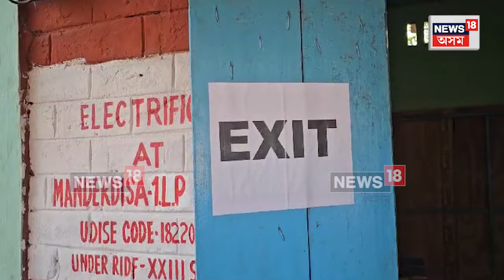Voters Queue Up In Dima Hasao For NCHAC Polls : ডিমা হাছাও স্বায়ত্তশাসিত পৰিষদৰ নিৰ্বাচন | N18V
Voters Queue Up In Dima Hasao For NCHAC Polls | আজি ডিমা হাছাও স্বায়ত্তশাসিত পৰিষদৰ নিৰ্বাচন। ২৮ আসনযুক্ত বাবে ডিমা হাছাও স্বায়ত্তশাসিত পৰিষদত আজি ২২ খন আসনৰ বাবে অনুষ্ঠিত হৈছে নিৰ্বাচন। বেলট পেপাৰযোগে অনুষ্ঠিত হৈছে ভোটগ্ৰহণ